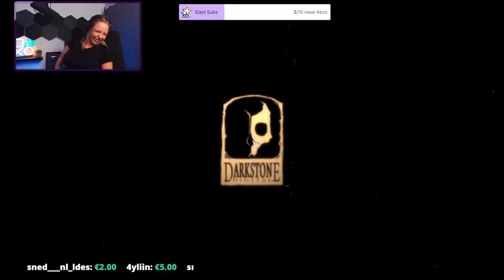Best of The Mortuary Assistant! Schreckheitslevel 1000% !ACHTUNG LOST! ENYADRES!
Was geht aaaaab! Habt ihr Bock auf mehr Horrorgames? Schreibt in die Kommentare welche Games ihr sehen wollt! 🫶🏼